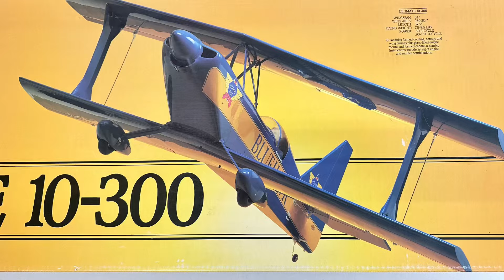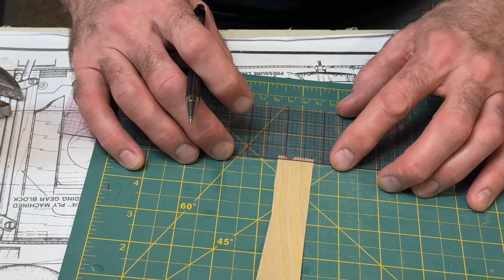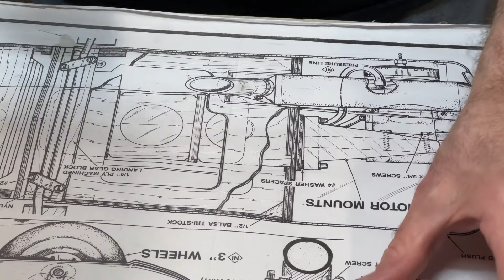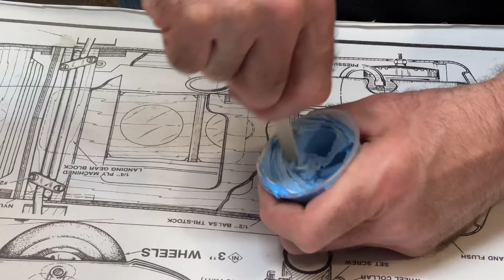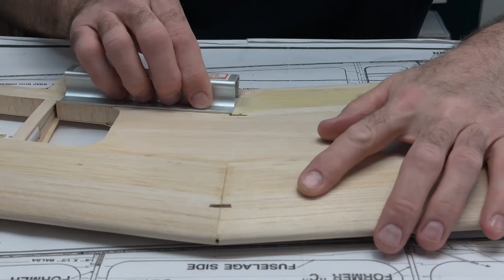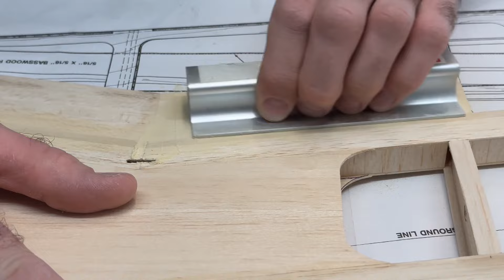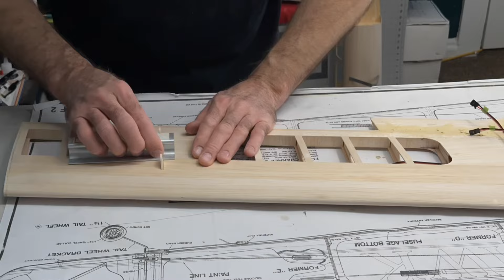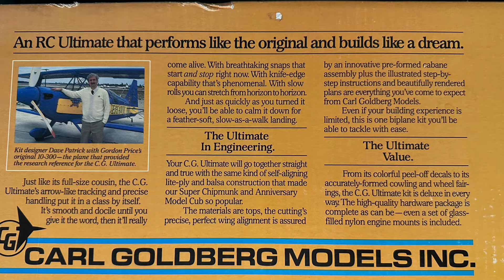Carl Goldberg Ultimate 10-300 Biplane Build: Part 24 (Finishing Prep Final: Part 3)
In this video, we’ll be doing the final touches to get the Ultimate Biplane ready to cover. It just might help someone (The new guy/gal) finish their Ultimate Biplane project.